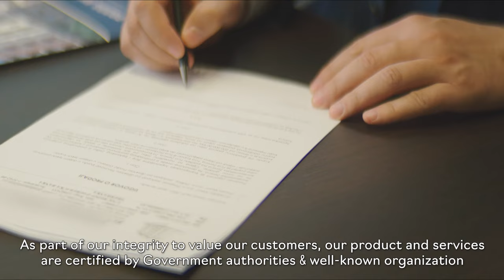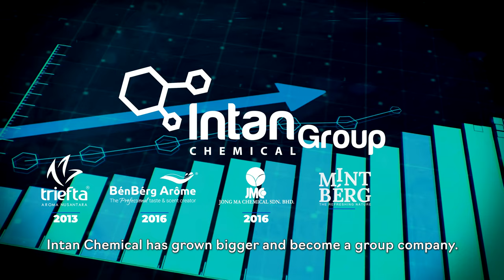Intan Chemical Group - Company Profile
Intan Chemical Group was established in 1967. With more than 50 years of experience, our long and reputable existence in the market has provided us with huge business networking.

The subsidiary company under Intan Chemical Group Indonesia is involved in Manufacturing, Trading, E-Commerce, and Direct selling B2C of ingredients for Food & Consumer Industries.

We assure you that our products & services meet up the requirements of our customers of all sizes and as well for Domestic & International customers. Our products & services are certified by Government authorities & well-known organization bodies worldwide.